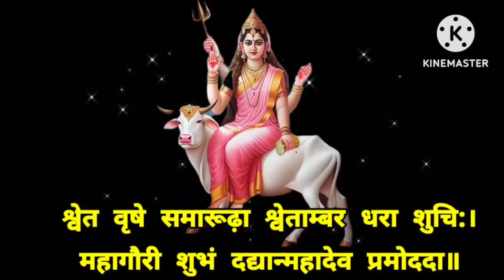महागौरी महामंत्र | नवरात्रि अष्टमी को महागौरी महामंत्र 108बार सुनने से सभी मनोकामनाएं पूरी होती हैं